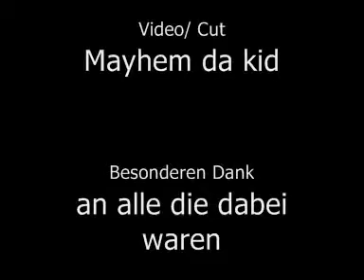G Y U L A H D F Rorscha CH Crew Feat Maiestetics Auf eigene Faust